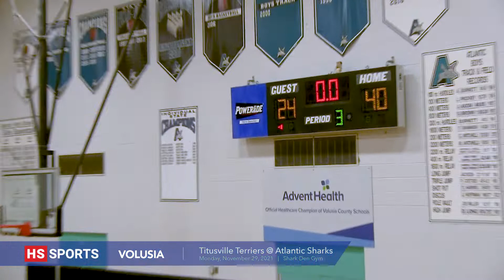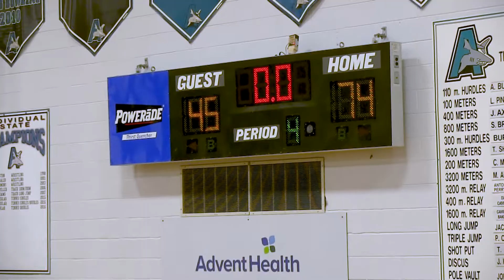Titusville @ Atlantic - 11-29-2021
The Atlantic Sharks started their season off at home hosting the Titusville Terriers. Atlantic won the tipoff, and dominated the game from the start. The Sharks were up 20-8 at the end of the first quarter, and led 42-20 at halftime. The HS Sports Player of the Game was senior C/F Emanuel Preston, who had 20 points, 7 rebounds, and 3 blocks.